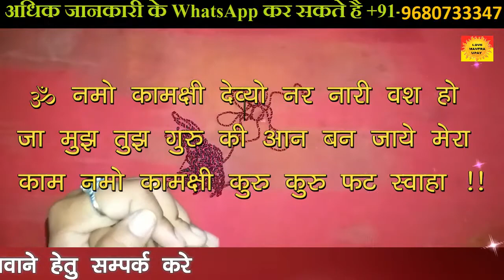धागे से करे वशीकरण||Stri ya purush ko vash me kare is dhage ke totke se||+91-9680733347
Is video me dekhe kaise aap kisi bhi stri ya purush ko vashibhut kar skte hai.

Here you get all Types of problem solution like Love Marriage Solution, Arranged Marriage Solution, Get your Love back , HusbandWife Disputes solution, Business problem, Divorce problem solution.